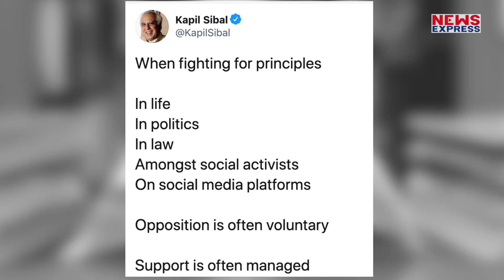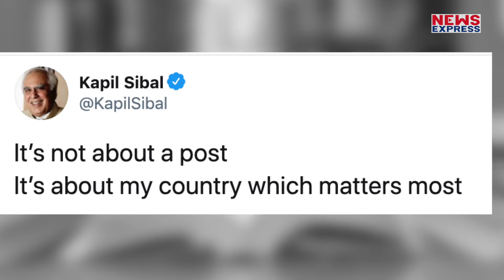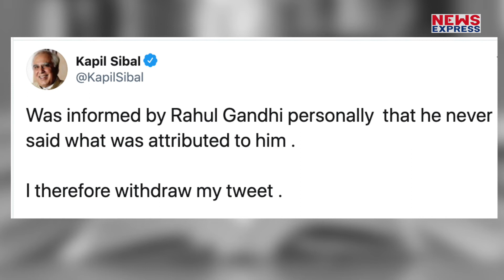Kapil Sibal ने फिर किया Tweet, इस बार सिद्धांत, विपक्ष और समर्थन का किया जिक्र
कांग्रेस पार्टी में मची अंतर्कलह कम होता नहीं दिख रहा है। कांग्रेस पार्टी में लीडरशिप को लेकर छिड़े विवाद पर पार्टी के वरिष्ठ नेता अपनी बात रख रहे हैं। इनमें सबसे ज्यादा मुखर कांग्रेस के दिग्गज नेता कपिल सिब्बल लग रहे हैं। कांग्रेस वर्किंग कमेटी में चिट्ठी पर मची घमासान के बाद से ही सिब्बल लगातार ट्वीट कर अपनी बात रख रहे हैं।